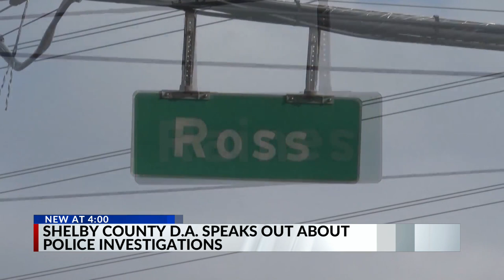Shelby County DA wants Tyre Nichols' arrest footage released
The Shelby County District Attorney General Steve Mulroy is speaking out about the soon-to-be-released video of Tyre Nichols' arrest and how his office handles cases involving police officers.